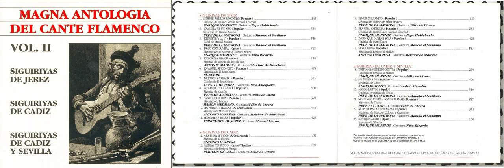07. SERNITA DE JEREZ - MORITOS A CABALLO; CABALES DE EL LOCO MATEO (SIGUIRIYAS DE JEREZ)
ÁLBUM: MAGNA ANTOLOGÍA DEL CANTE FLAMENCO (VOL2/10) - SIGUIRIYAS DE JEREZ, SIGUIRIYAS DE CÁDIZ, SIGUIRIYAS DE CÁDIZ Y SEVILLA